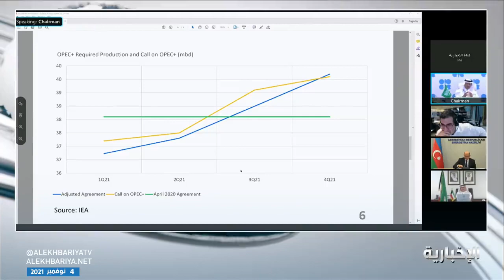وزير الطاقة الأمير عبدالعزيز بن سلمان مجموعة أوبك+ تتخذ قراراتها بطريقة مسؤولة وتراعي الجميع